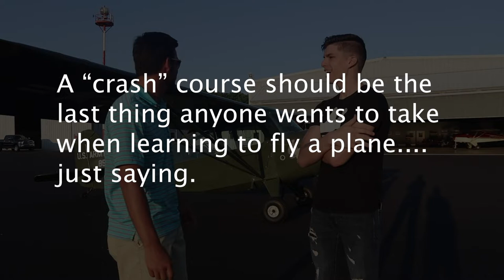Learning How to Fly an Airplane!!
Thank you Brennan for your help this was one of the coolest experiences I've ever had!!